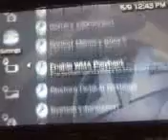Soul calibur broken destiny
sorry for lack of sound. no need 4 5.55